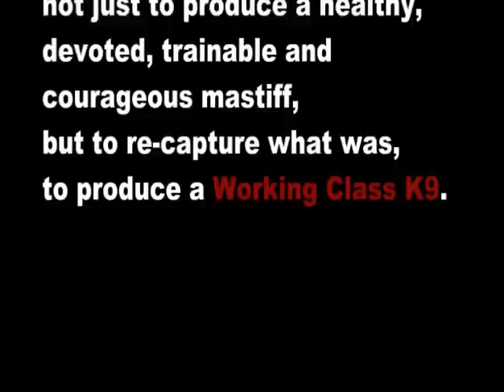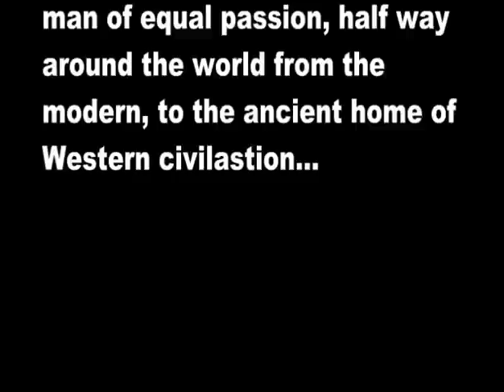WCK9 & On/Off Bandogs tribute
Tribute to the work started by Mr. Joeseph Lucero and continued by On/Off kennel, Greece. Also to all of those who have helped and supported the development of these dogs; John Marvos, Sammy Holloway, Luciano Olivia, The Zapporelli's, Tom Ritchie (RIP), Mario Governale (Thunderdome), through to those in Greece; George Karavis, and of course: Stelios Sdrolias who keeps this line of dogs alive with the same passion and determination as those before him, which is why he was chosen to help carry the torch.

This video highlights the very point of these dogs and exactly why the kennel name On/Off was chosen; these dogs by their very nature are designed to exhibit that typical Englisht temperament later described by Moseley in his overview of the old Bandogge/Bandog/Game Keeper's Night Dog/Bull & Mastiff that went on to become the KC Bullmastiff: "Faithful and Fearless but not Ferocious. Big enough to be powerful but not too big to be active" ...In other words that happily lives in repose, care-free, even clown-like with loved ones, safe around children and non-threatening individuals, will accept invited guests, but responds accordingly and increasingly escalates that response to any threat, whereupon once peace is restored, the dog readily returns to its former state, forgiving, as if nothing happened and glad to be back, interacting with their family.